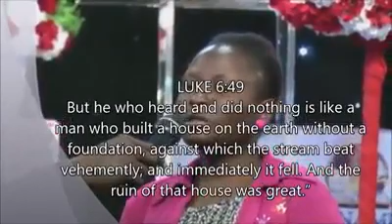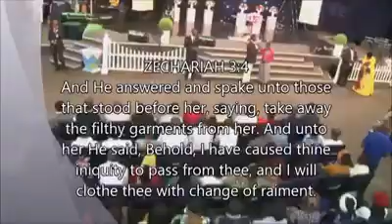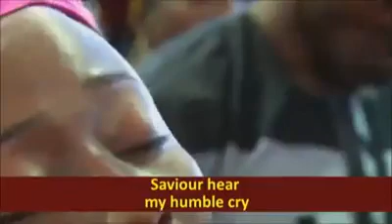The Power of Forgiveness Powerfully Taught @ Dunamis Int'l Gospel Center, Glory Dome